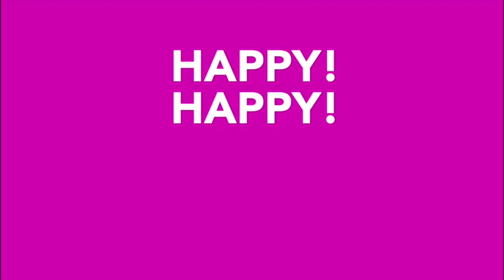StarStudio: Celebrity Summer Tricks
Get some sleep, go on a healthy diet and run, run, run! These celebs will give you tips on how to enjoy the coming long weekend!